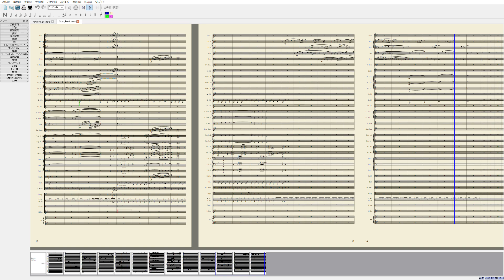【未完】演奏会用序曲「スタートダッシュ」【自作曲】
by musescore 1.3
高校時代に作っていた吹奏楽作品。
緩やかな序奏部を経て、Maestosoのファンファーレ、Vivaceの主部へと続きますが、推移部以降フガートのようなところから反復進行が迷走し始めて消えてゆきます。続きを書いてくれる方ゆるぼ。

ファンファーレ部から書き始めて序奏をつけたので、同じモチーフがファンファーレで集合するような形です

μ'sの楽曲とは関係ありません。( ´・∀・｀ )